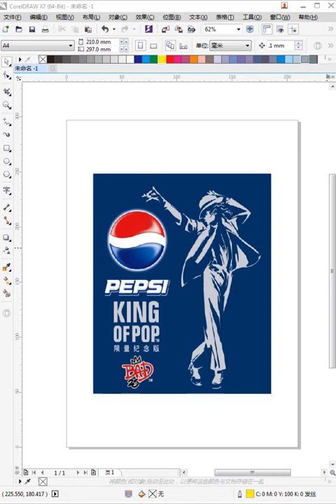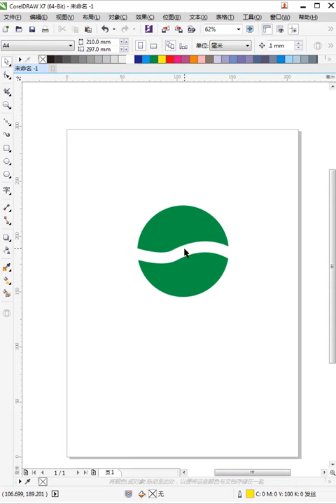Corel Draw Tutorials for beginner with simple step cdr tips # 153